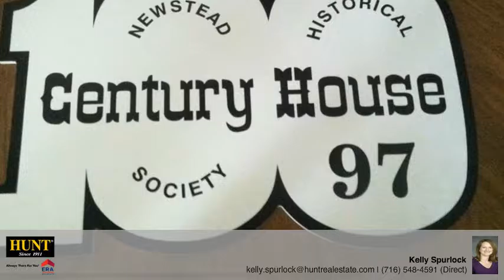13 Hoag Avenue Newstead, NY 14001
Kelly Spurlock - Lancaster
2 beds 1/0 baths